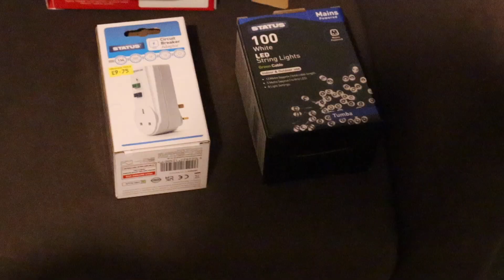Putting Up My First Ever Christmas Tree!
I buy an already decorated Christmas Tree because I am too busy being a Queen.

I didn't manage to do one everyday as I still work full-time and finish work at six everyday.

I literally threw everything in to this series, filming after work, editing until midnight. I don't want to spoil things for you, but things didn't go quite to plan.

I hope you enjoy this series. It's the most rewarding thing I have ever accomplished in six weeks and I have grown so much as a person by doing it. I did all the filming and editing myself. This is literally my baby.

I feel like a different person and the strongest I have ever felt.

I will take January off from posting and just see how my channel is performing, but I'm just glad that I did VLOGMAS, even though the odds were stacked against me.